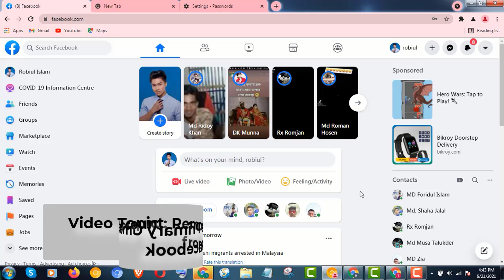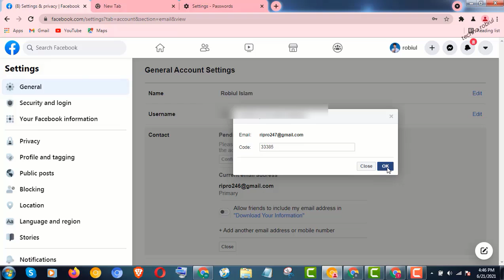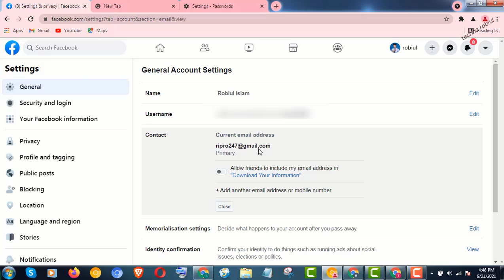কিভাবে ফেইসবুকের প্রাইমারী ইমেইল রিমুভ করবেন । How Remove Primary Email in Facebook Without Password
Dear viewers in this video i am showing কিভাবে ফেইসবুকের প্রাইমারী ইমেইল রিমুভ করবেন । How Remove Primary Email in Facebook Without Password. Facebook is best useable social media in the world. Sometimes we need to remove email from facebook. So watch and learn কিভাবে ফেইসবুকের প্রাইমারী ইমেইল রিমুভ করবেন । How Remove Primary Email in Facebook Without Password. I share very easy process to remove email from facebook account. You can also know about how to remove primary email in facebook bangla,
how to change primary email on facebook,
how to remove gmail from facebook 2022,
how to remove facebook primary gmail,
remove primary email from fb,
email remove from fb,
facebook settings,
email remove,

Join with us on facebook : techno robiul